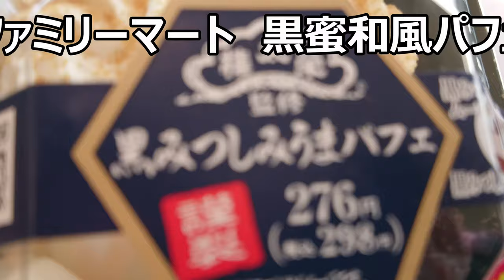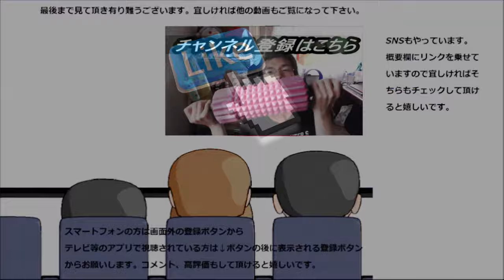ファミリーマート 黒蜜しみうまパフェがティラミスの様な味わい！！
ファミリーマート　黒蜜しみうまパフェを食べてみました。滲み込んだ黒蜜はまるでティラミスの様な味わい！！でもそれとも又違う美味しさがあるのが不思議～
贈り物は此方まで↓
〒153-0042